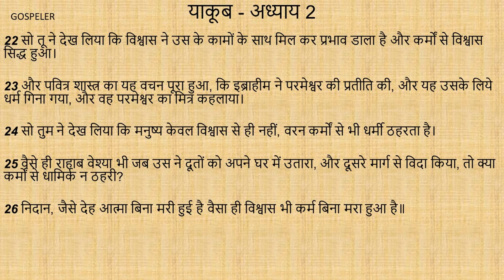James Chapter 2 | याकूब अध्याय 2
अध्याय 2
हेमेरे भाइयों, हमारे महिमायुक्त प्रभु यीशु मसीह का विश्वास तुम में पक्षपात के साथ न हो।
2 क्योंकि यदि एक पुरूष सोने के छल्ले और सुन्दर वस्त्र पहिने हुए तुम्हारी सभा में आए और एक कंगाल भी मैले कुचैले कपड़े पहिने हुए आए।
3 और तुम उस सुन्दर वस्त्र वाले का मुंह देख कर कहो कि तू वहां अच्छी जगह बैठ; और उस कंगाल से कहो, कि तू यहां खड़ा रह, या मेरे पांव की पीढ़ी के पास बैठ।
4 तो क्या तुम ने आपस में भेद भाव न किया और कुविचार से न्याय करने वाले न ठहरे?
5 हे मेरे प्रिय भाइयों सुनो; क्या परमेश्वर ने इस जगत के कंगालों को नहीं चुना कि विश्वास में धनी, और उस राज्य के अधिकारी हों, जिस की प्रतिज्ञा उस ने उन से की है जो उस से प्रेम रखते हैं
6 पर तुम ने उस कंगाल का अपमान किया: क्या धनी लोग तुम पर अत्याचार नहीं करते? और क्या वे ही तुम्हें कचहिरयों में घसीट घसीट कर नहीं ले जाते?
7 क्या वे उस उत्तम नाम की निन्दा नहीं करते जिस के तुम कहलाए जाते हो?
8 तौभी यदि तुम पवित्र शास्त्र के इस वचन के अनुसार, कि तू अपने पड़ोसी से अपने समान प्रेम रख, सचमुच उस राज व्यवस्था को पूरी करते हो, तो अच्छा ही करते हो।
9 पर यदि तुम पक्षपात करते हो, तो पाप करते हो; और व्यवस्था तुम्हें अपराधी ठहराती है।
10 क्योंकि जो कोई सारी व्यवस्था का पालन करता है परन्तु एक ही बात में चूक जाए तो वह सब बातों में दोषी ठहरा।
11 इसलिये कि जिस ने यह कहा, कि तू व्यभिचार न करना उसी ने यह भी कहा, कि तू हत्या न करना इसलिये यदि तू ने व्यभिचार तो नहीं किया, पर हत्या की तौभी तू व्यवस्था का उलंघन करने वाला ठहरा।
12 तुम उन लोगों की नाईं वचन बोलो, और काम भी करो, जिन का न्याय स्वतंत्रता की व्यवस्था के अनुसार होगा।
13 क्योंकि जिस ने दया नहीं की, उसका न्याय बिना दया के होगा: दया न्याय पर जयवन्त होती है॥
14 हे मेरे भाइयों, यदि कोई कहे कि मुझे विश्वास है पर वह कर्म न करता हो, तो उस से क्या लाभ? क्या ऐसा विश्वास कभी उसका उद्धार कर सकता है?
15 यदि कोई भाई या बहिन नगें उघाड़े हों, और उन्हें प्रति दिन भोजन की घटी हो।
16 और तुम में से कोई उन से कहे, कुशल से जाओ, तुम गरम रहो और तृप्त रहो; पर जो वस्तुएं देह के लिये आवश्यक हैं वह उन्हें न दे, तो क्या लाभ?
17 वैसे ही विश्वास भी, यदि कर्म सहित न हो तो अपने स्वभाव में मरा हुआ है।
18 वरन कोई कह सकता है कि तुझे विश्वास है, और मैं कर्म करता हूं: तू अपना विश्वास मुझे कर्म बिना तो दिखा; और मैं अपना विश्वास अपने कर्मों के द्वारा तुझे दिखाऊंगा।
19 तुझे विश्वास है कि एक ही परमेश्वर है: तू अच्छा करता है: दुष्टात्मा भी विश्वास रखते, और थरथराते हैं।
20 पर हे निकम्मे मनुष्य क्या तू यह भी नहीं जानता, कि कर्म बिना विश्वास व्यर्थ है?
21 जब हमारे पिता इब्राहीम ने अपने पुत्र इसहाक को वेदी पर चढ़ाया, तो क्या वह कर्मों से धामिर्क न ठहरा था?
22 सो तू ने देख लिया कि विश्वास ने उस के कामों के साथ मिल कर प्रभाव डाला है और कर्मों से विश्वास सिद्ध हुआ।
23 और पवित्र शास्त्र का यह वचन पूरा हुआ, कि इब्राहीम ने परमेश्वर की प्रतीति की, और यह उसके लिये धर्म गिना गया, और वह परमेश्वर का मित्र कहलाया।
24 सो तुम ने देख लिया कि मनुष्य केवल विश्वास से ही नहीं, वरन कर्मों से भी धर्मी ठहरता है।
25 वैसे ही राहाब वेश्या भी जब उस ने दूतों को अपने घर में उतारा, और दूसरे मार्ग से विदा किया, तो क्या कर्मों से धामिर्क न ठहरी?
26 निदान, जैसे देह आत्मा बिना मरी हुई है वैसा ही विश्वास भी कर्म बिना मरा हुआ है॥